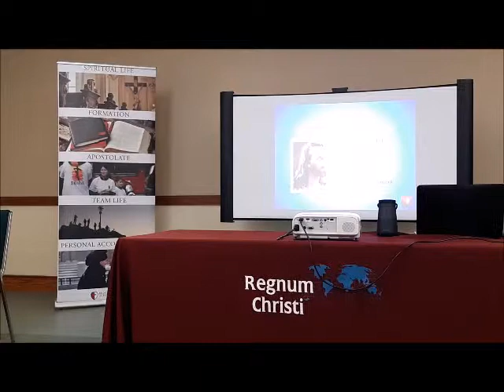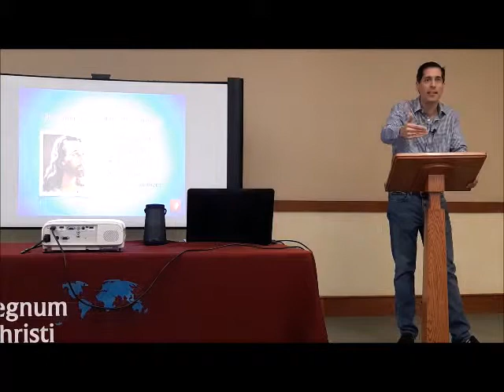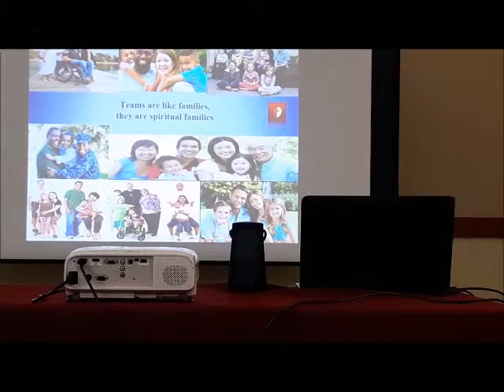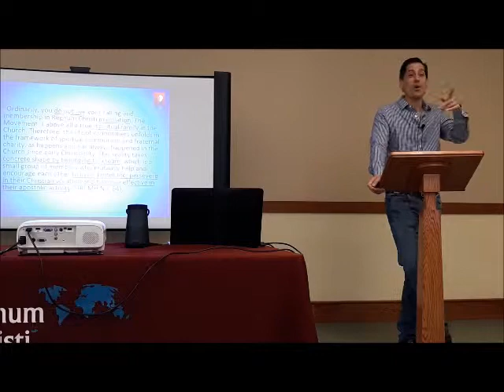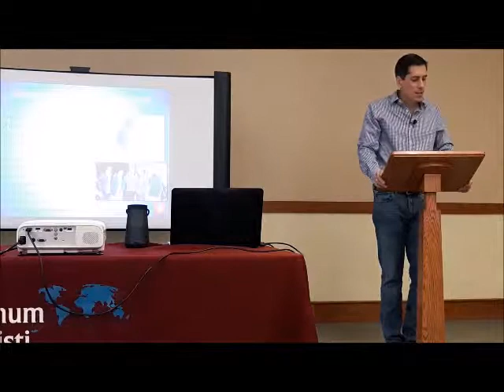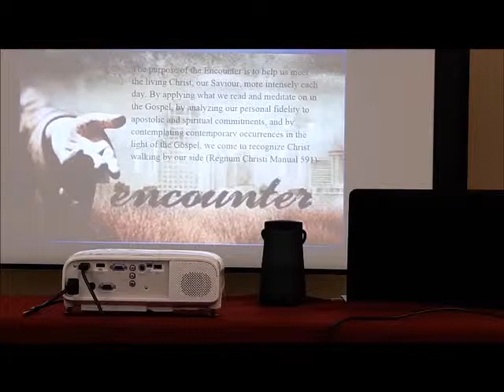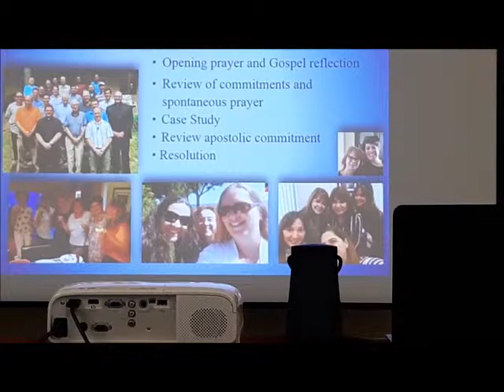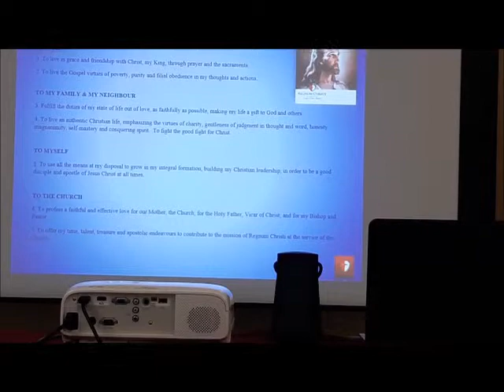Commitment to Christ in Regnum Christi and Team Life by Francisco Gamez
Presented at Regnum Christi Ontario's Come & See event on May 4, 2019 at Mary Mother of God Parish, Oakville ON
 Talking points in this presentation:
The 5 Dimensions of Regnum Christi
The roots of the the principle of commitments
The purpose of teams in Regnum Christi
Elements and fruits of team life